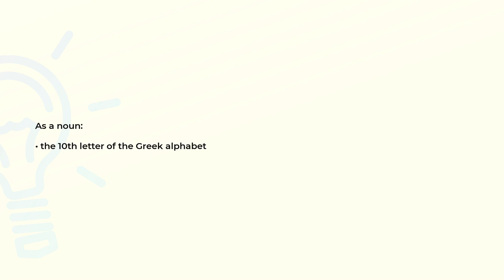What is the meaning of the word KAPPA?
Definition and spelling of the word KAPPA.

(00:00) Intro
(00:07) As a noun
(00:14) Spelling

As a noun (00:07):
• the 10th letter of the Greek alphabet